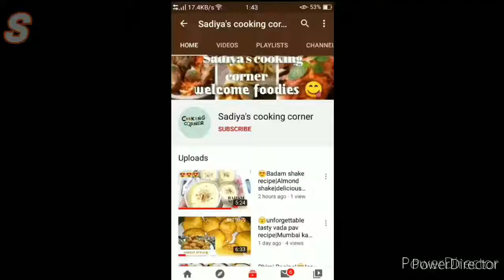❤️रेस्टोरेंट्स स्टाइल काली मिर्च चिकन Kali mirch chicken|black pepper chicken| Sadiya'scookingcorner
❤️रेस्टोरेंट्स स्टाइल काली मिर्च चिकन Kali mirch chicken|black pepper chicken| Sadiya's cooking corner

Hey, In this video I have shared 😍 try it anytime when uhh want to eat something different, Must try it it's very tasty , amazing, Delicious. 😍

ON my channel you all will get cooking in  different styles  and amazing food recipe 😍EVERY DAY that uhh and your family going to love it